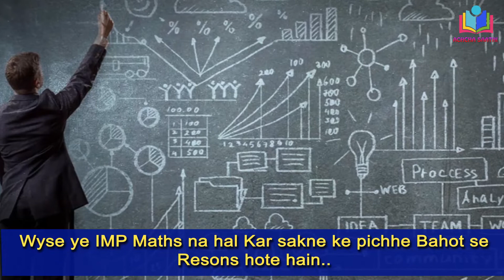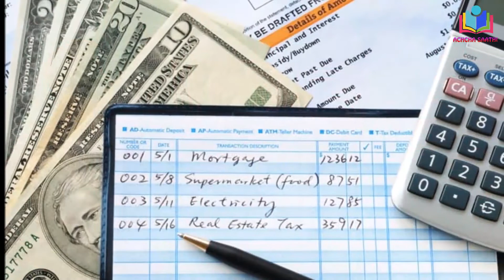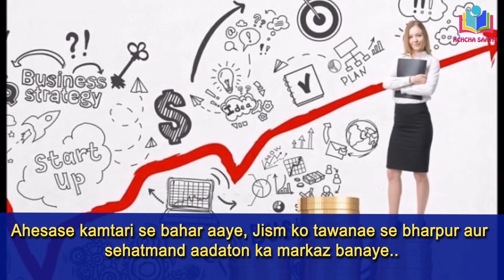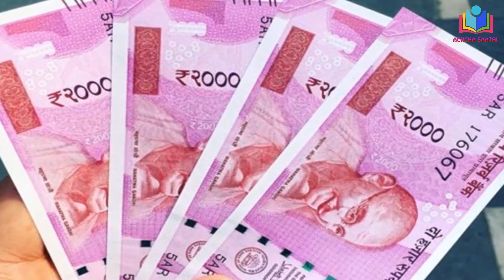How will you Solve the Deposit of Money (Motivational Video Hindi/Urdu)